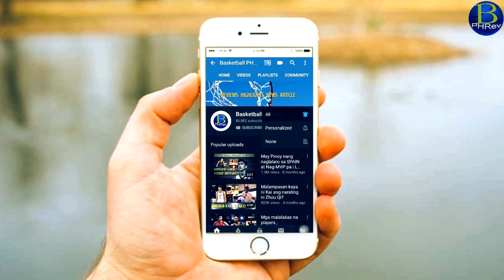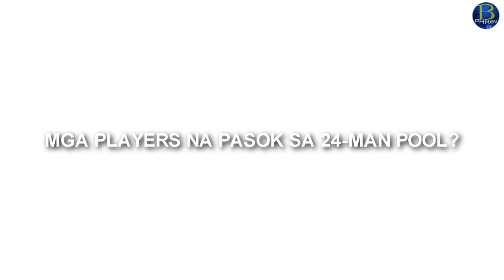Bagong Gilas Line-Up , Mas Bata | Collegiate at PBA Players